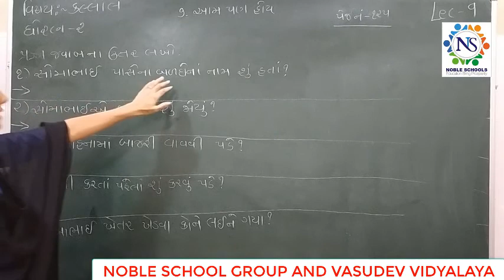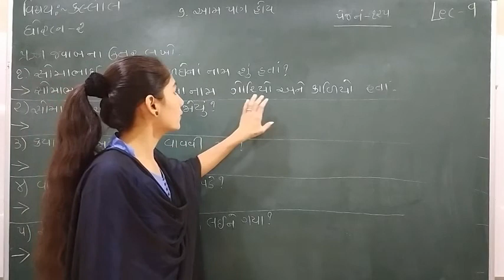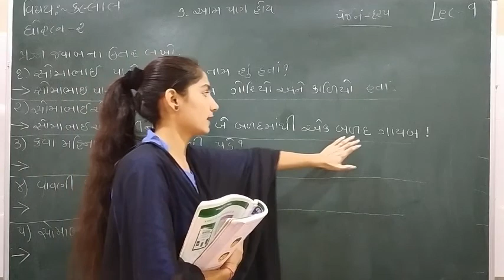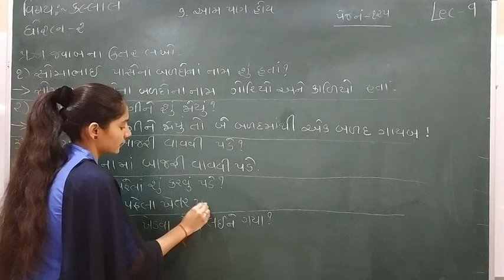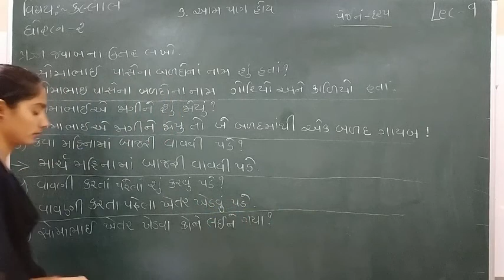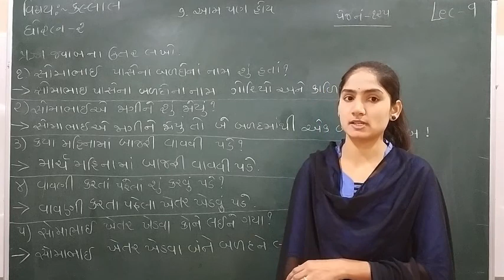Standard - 2 Kallol Semester - 2 Lecture - 9 By Sonalmadam